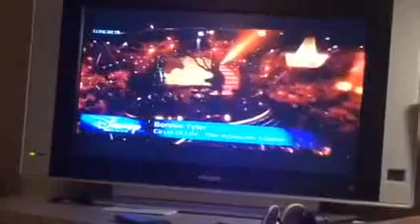Bonnie Tyler - Circle of Life ( For Disney) - 2015